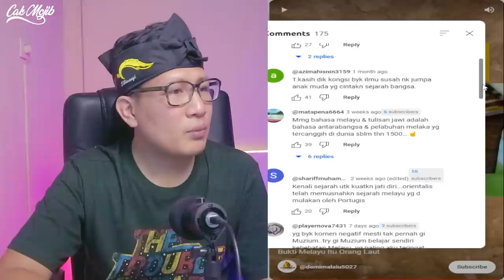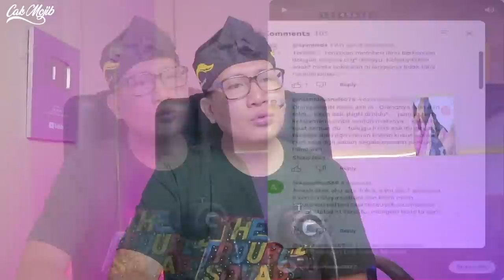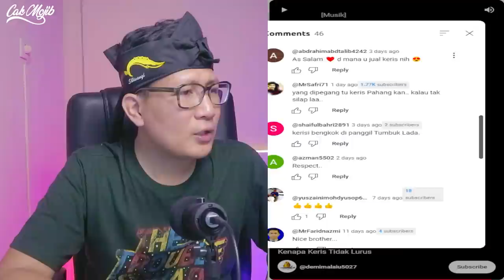💥WOOW‼️KEHEBATAN BANGSA MELAYU DIDALAM KERIS‼️JANGAN PAKAI KERIS JAWA DENGAN BAJU MELAYU⁉️🇲🇾❤️🇮🇩❤️‍🔥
GAES BANTU SUPPORT CHANNEL KITA :

+ @CAKMOJIB TV
+ @KEBUN CAKMOJIB